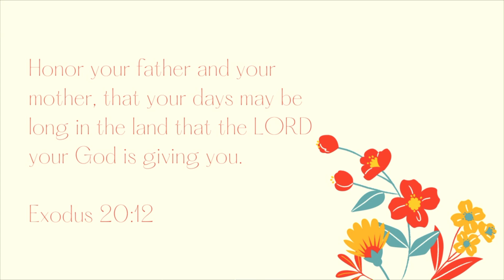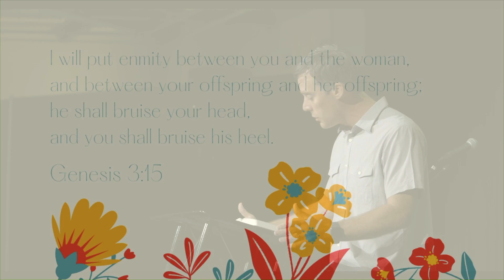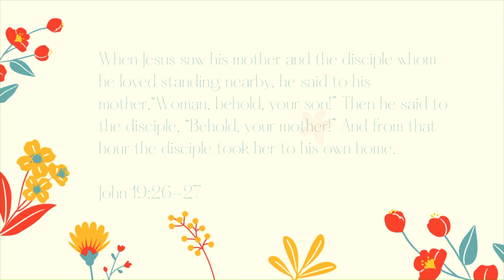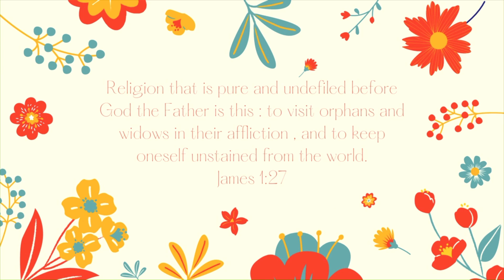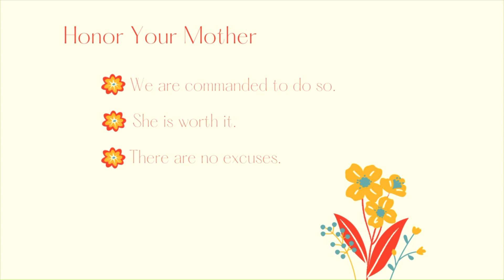Mother's Day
Happy Mother's Day!  Join us this morning as we celebrate mothers and look at what God has to say about motherhood.

If you're new to CHURCH at Denver and want to get connected or learn more, go